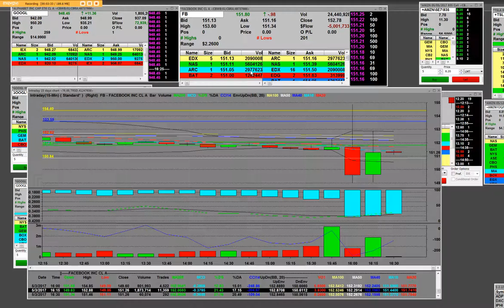Facebook - - Earnings Mover initially slips -1.5% afterhours down to the $149-level (151.80)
Facebook beats by $0.18, beats on revs  (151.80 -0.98)

Facebook Q1 GAAP EPS $1.04, may not compare to 0.86 GAAP est; revs $8.03 bln vs $7.83 bln Capital IQ Consensus Estimat
• Reports Q1 (Mar) GAAP earnings of $1.04 per share, $0.18 better than the Capital IQ Consensus of $0.86; revenues rose 49.2% year/year to $8.03 bln vs the $7.83 bln Capital IQ Consensus.
o Facebook is no longer reporting non-GAAP expenses, income, tax rate, and earnings per share (EPS); Capital IQ Non-GAAP EPS consensus was $1.12, which is not comparable.
• Daily active users (DAUs) were 1.28 billion on average for March 2017, an increase of 18% year-over-year.
• Monthly active users (MAUs) were 1.94 billion as of March 31, 2017, an increase of 17% year-over-year.
• Mobile advertising revenue represented approximately 85% of advertising revenue for the first quarter of 2017, up from approximately 82% of advertising revenue in the first quarter of 2016.
• Capital expenditures for the first quarter of 2017 were $1.27 billion.
• Cash and cash equivalents and marketable securities were $32.31 billion at the end of the first quarter of 2017.